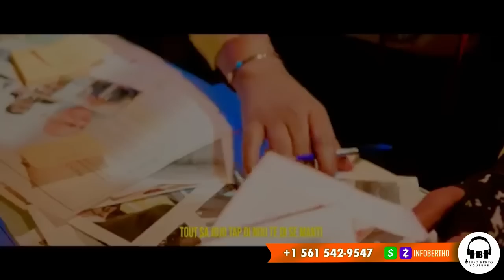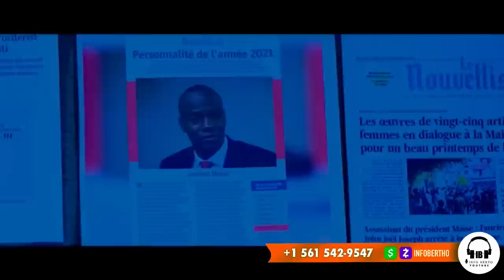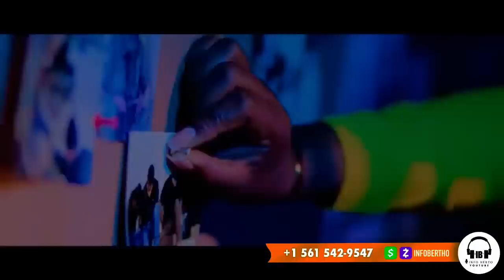7 FEVRIER: ASASINA PDT JOVENEL MOÏSE,AK BUSTA JOHN KOZE A PRAN LARI.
InfoBertho 7 FEVRIER: ASASINA PDT JOVENEL MOÏSE,AK BUSTA JOHN KOZE A PRAN LARI.